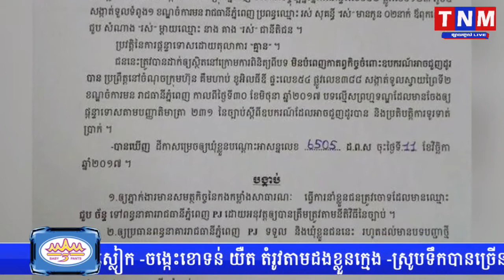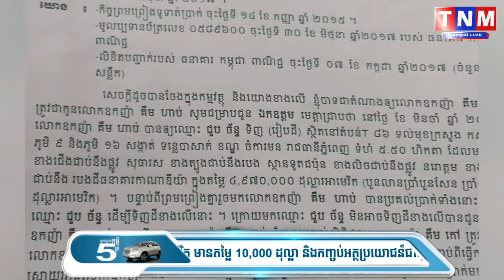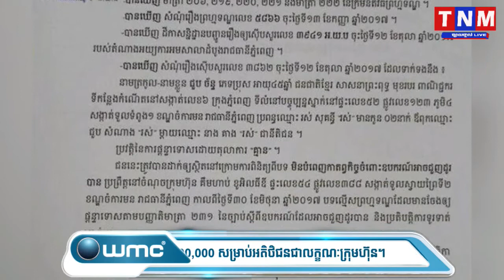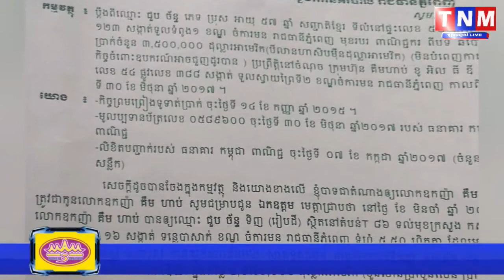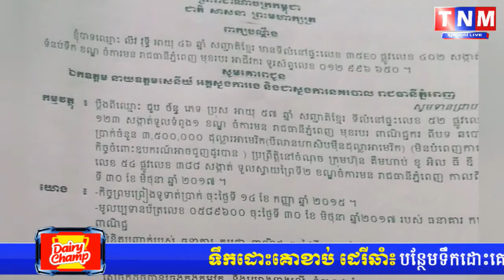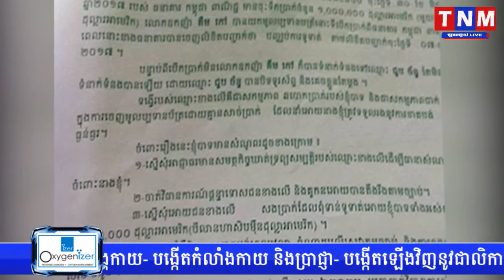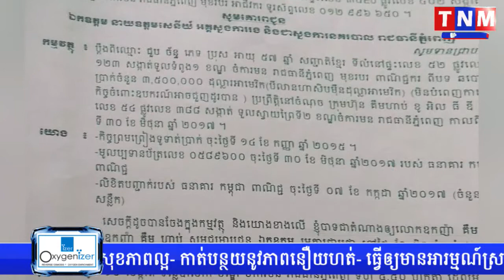TNM លោក ឧកញ៉ា ជូប ច័ន្ទ គេងមិនផុតពីសម្រាកក្នុងគុក ព្រោះតែចេញសែក ស្អុយ